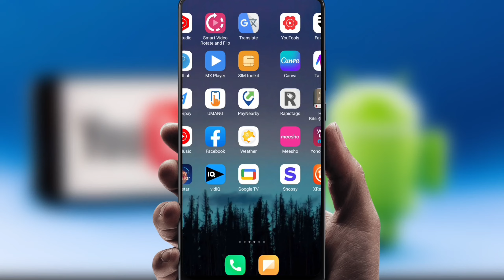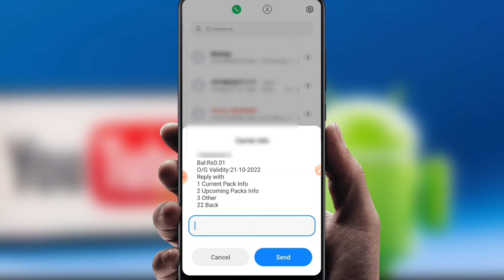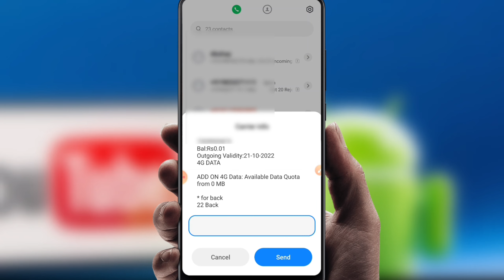Airtel का data mb कैसे चेक करें ! Airtel ka data mb kaise chake kera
Boya M1 Mic
Tripod 550
Right Light
New Phone
Black Screen
Green Screen